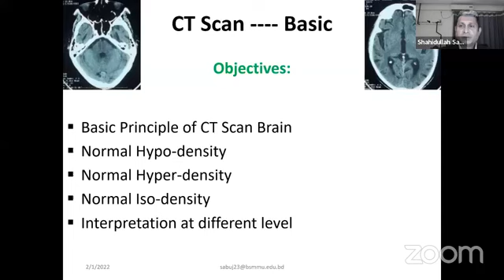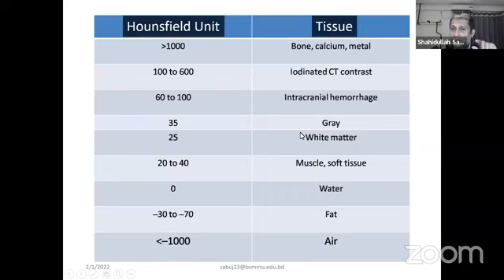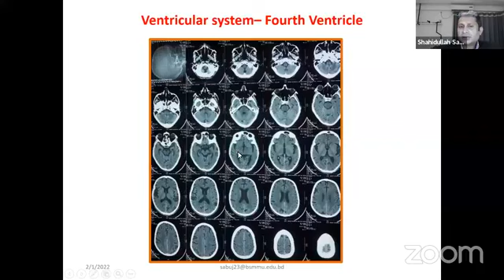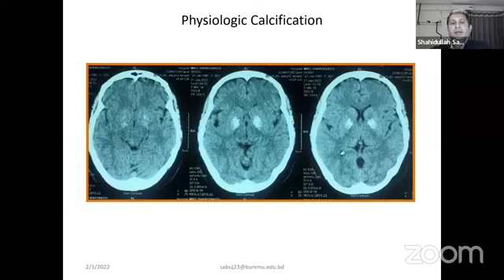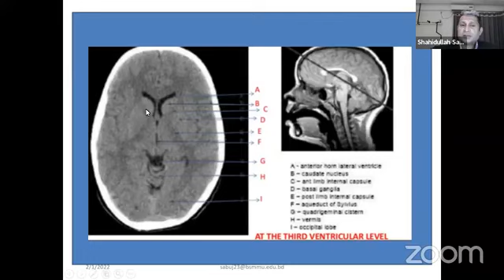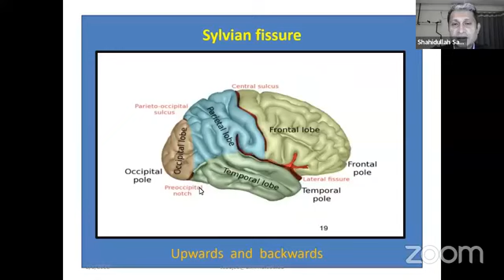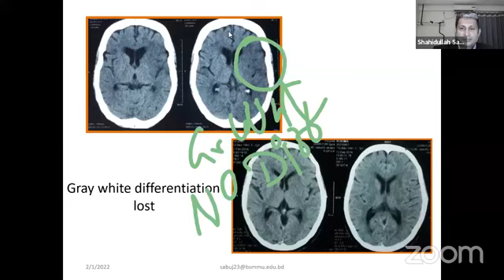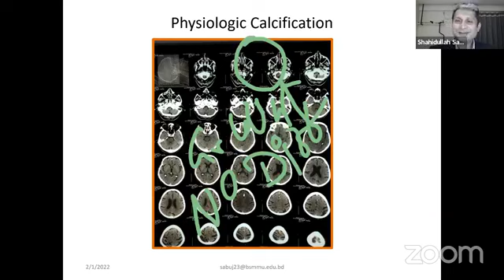CT Scan Head - Basic | Prof. Dr. Md. Shahidullah Sabuj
By Prof. Dr. Shahidullah Sabuj